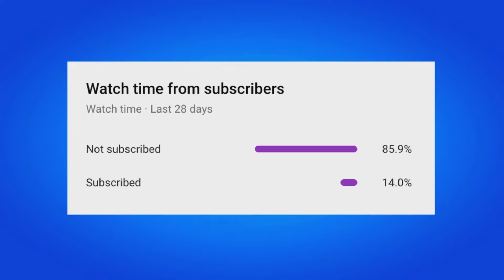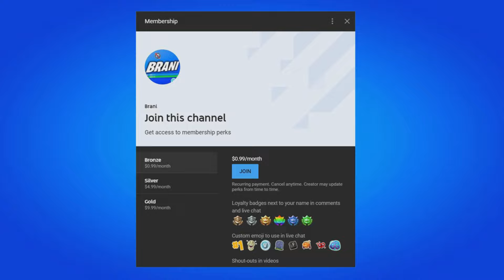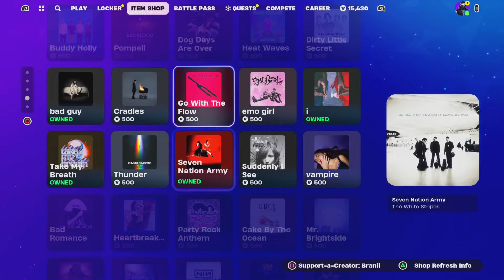HOW TO GET RAIDEN SKIN IN FORTNITE!